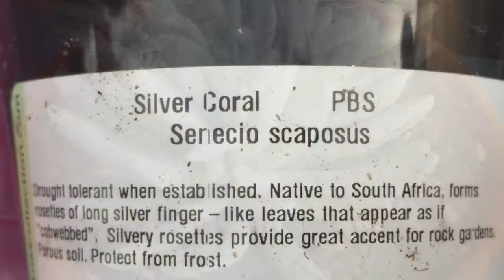Succulent Sunday: Senecio SCAPOSUS